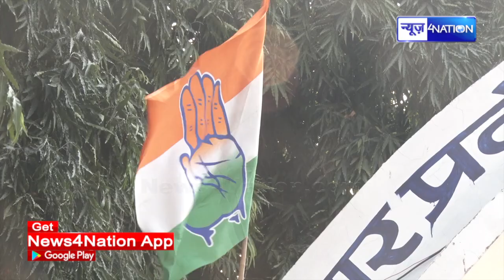BJP-JDU ने मिलकर Congress को बताई औकात, कहा- देश की सबसे गंदी पार्टी है Congress | News4Nation